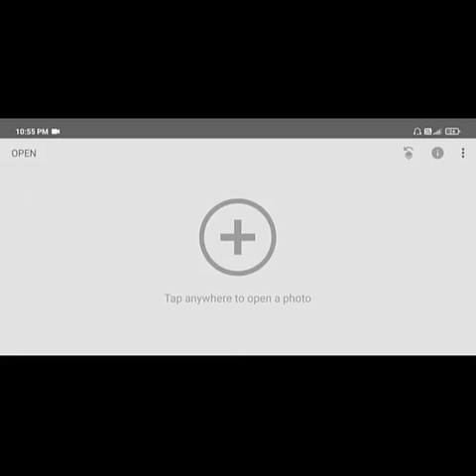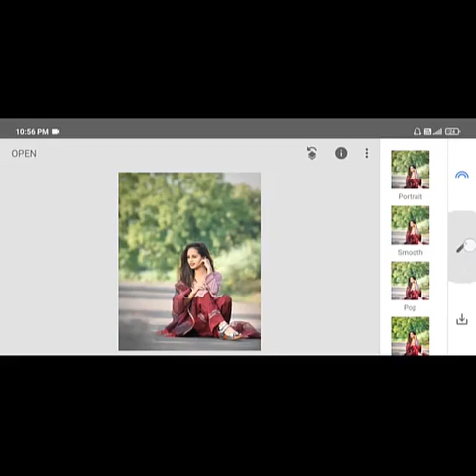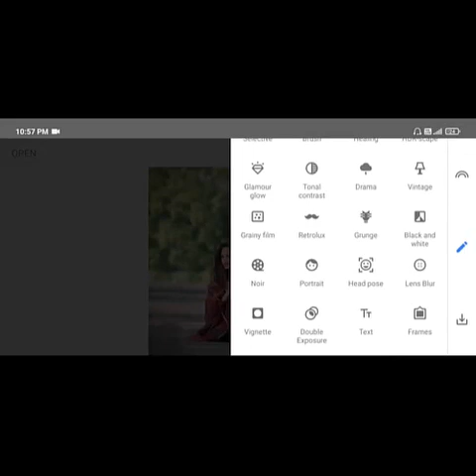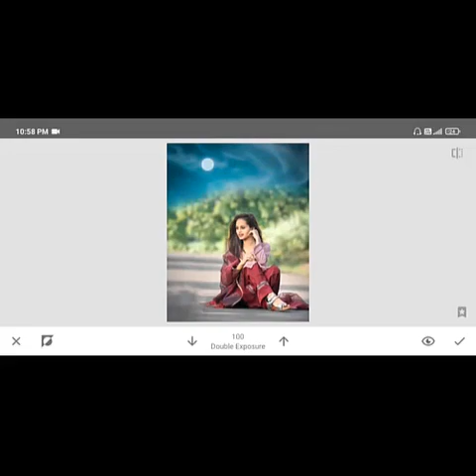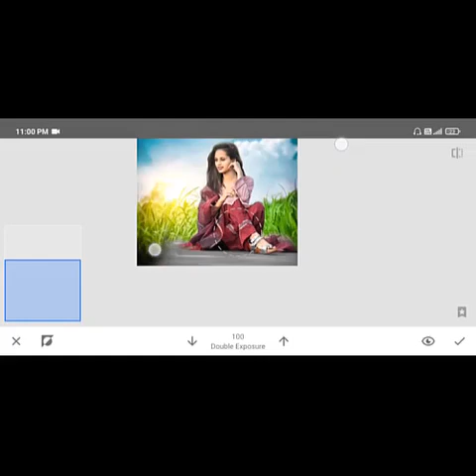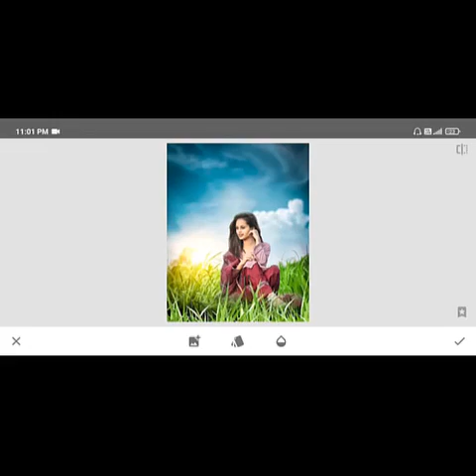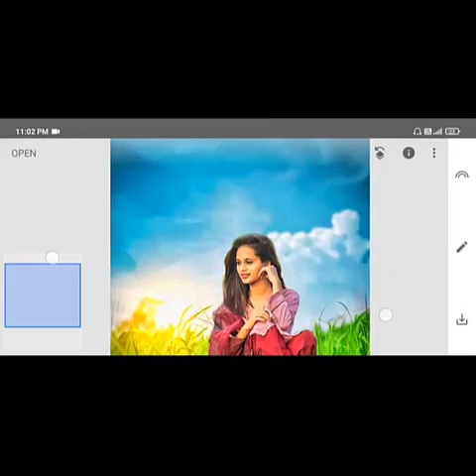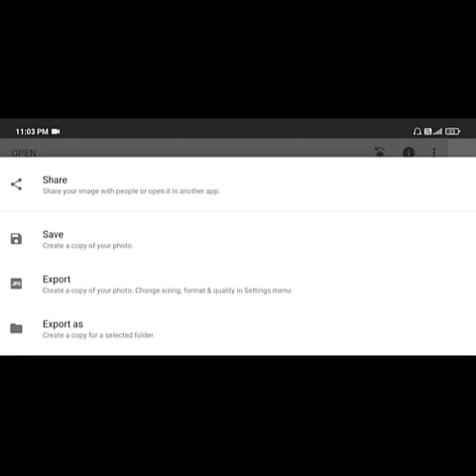Snapseed | Background Change | Photo Editing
Hello Everyone,

In this video, we will gonna learn how to change the background with just a few steps.
By following a few steps how we can edit our images and make them look more attractive.
Software use